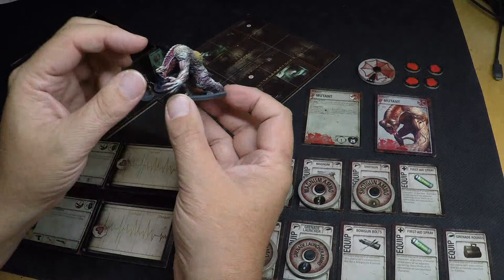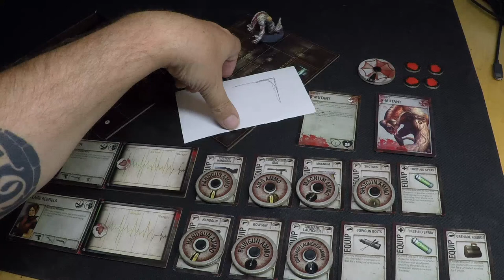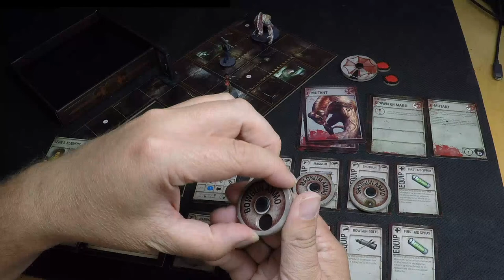Resident Evil™ 2: The Board Game Campaign Playthrough - Live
Join Sherwin Matthews and Mat Hart as they stream their continuing RE2tBG campaign! Today they'll be attempting Scenario 5A, Escape From RPD'

Based on Capcom’s classic 1999 video game, Resident Evil™ 3: The Board Game is live on Kickstarter now - don’t miss out!